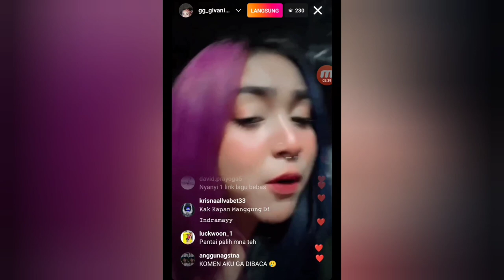MANDIIN ANJING MIX PITBULL YANG KURUS LAMA GA MANDI BADANNYA UDAH BAU BANGET !!!!